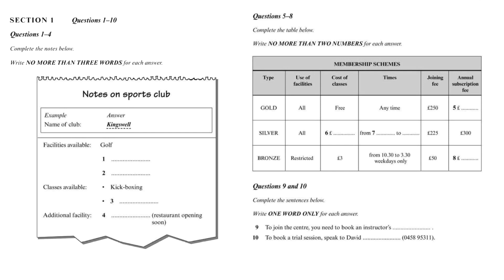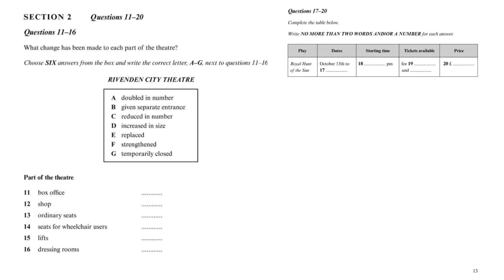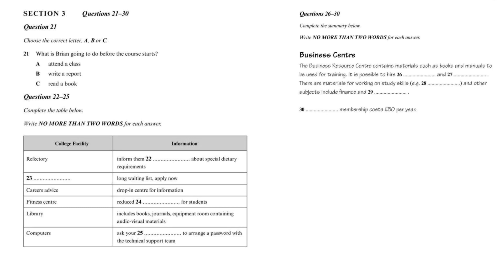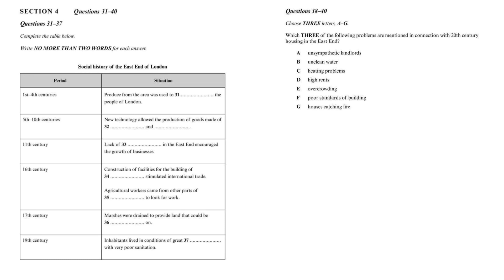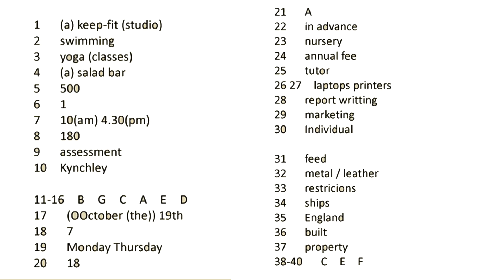23 April 2020